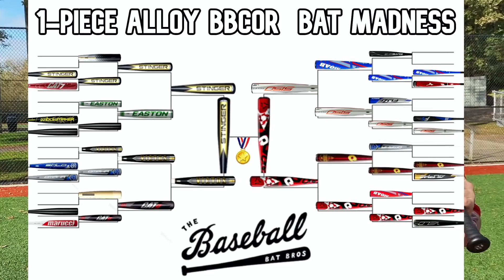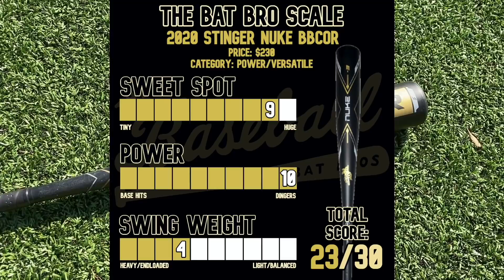One-Piece Alloy BBCOR Bat Madness CHAMPIONSHIP - Part 8/8 - DeMarini Voodoo One vs. Stinger Nuke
The Baseball Bat Bros bring you BAT MADNESS - a bracket-style tournament featuring each bat from a certain baseball bat category.
Today we will be crowning a champion!

Today's championship matchup:
DeMarini Voodoo One BBCOR vs Stinger Nuke BBCOR
(both bats will get automatic bids into the Bat Madness World Series)